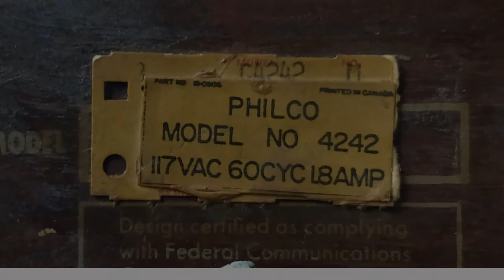Philco Predicta Holiday G4242 1958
The Philco Predicta is a black and white television chassis style, which was made in several cabinet models with 17” or 21” screens by the American company Philco from 1958 to 1960. The Predicta was marketed as the world’s first swivel screen television, and had an iconic design by Catherine Winkler with the picture tube (CRT) separated from the rest of the cabinet.
The picture tube was surrounded in the new product by Eastman Plastics called “tenite” which protected the glass and gave it its greenish tint. The Predicta also had a thinner picture tube than many other televisions at the time, which led it to be marketed as the more futuristic television set.

Ricky Nelson - Hello Mary Lou.
Philco Predicta Holiday no. 4242, 21 inch tube television.
Vintage Television Museum.